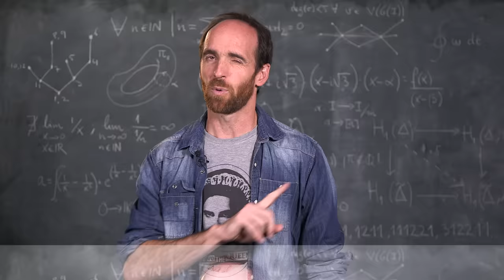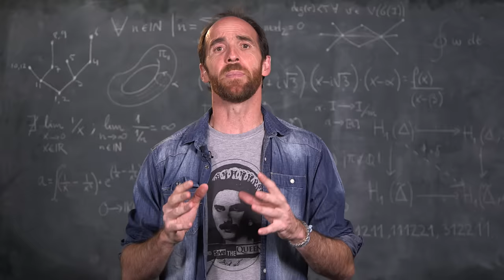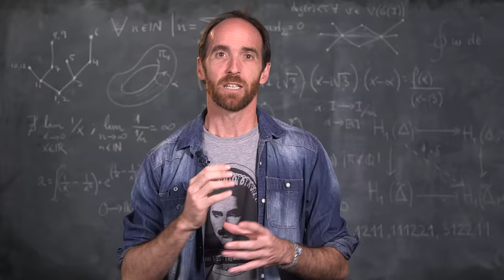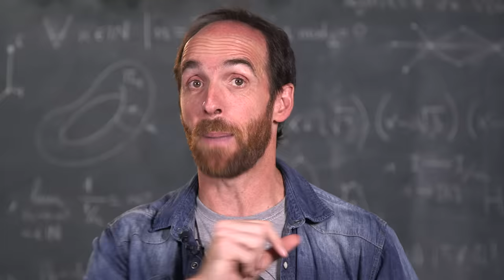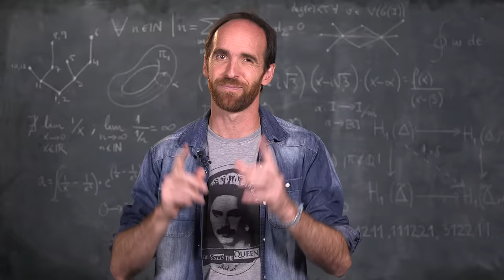La Conjetura de Poincaré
Una hipótesis que dejó de ser una conjetura para convertirse en un teorema ¡Precioso! Vamos a habar del teorema de Poincaré, considerado uno de los siete problemas del milenio.